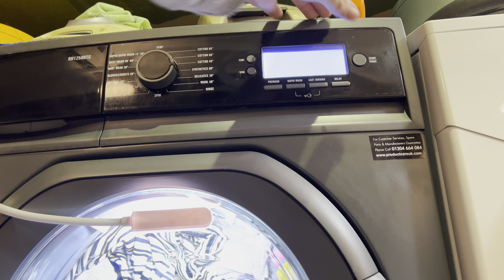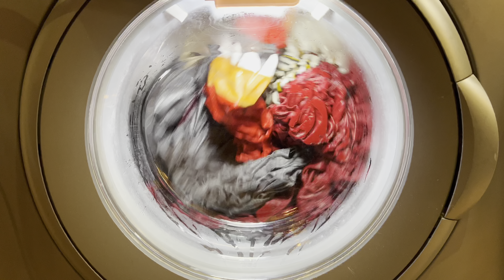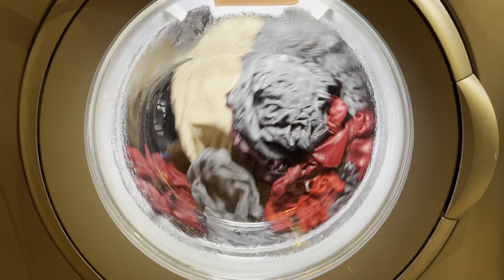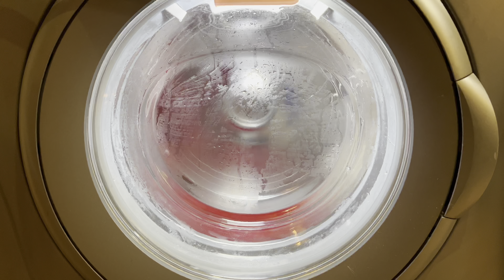Russell Hobbs RH1250RTG Washing Machine - Synthetic 40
0:00:00 - loading, start
0:01:17 - soak
0:02:37 - heat
0:18:55 - main wash
0:44:28 - rinses & interim spins
1:13:17 - final spin 800